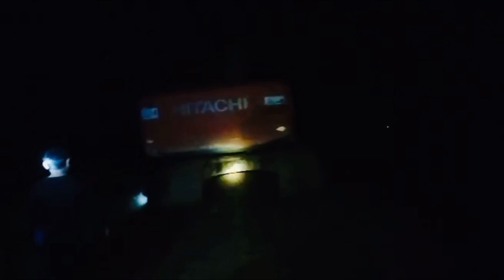Series Don Xingsou ໄປກ້ານຕັກກະແຕນ👍🏼7/25/23▶️Simple life with Pengthong